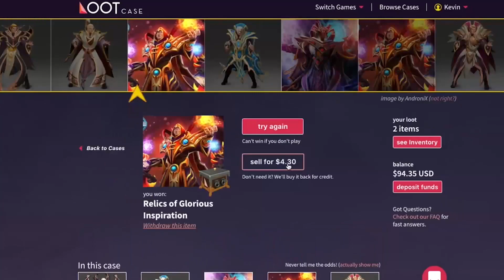MYTHICAL SET - BuLba 7.6K MMR Plays Night Stalker - Dota 2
Predict esports match winners, crush your buddies, climb the leaderboard, and win prizes! 100% FREE gogo